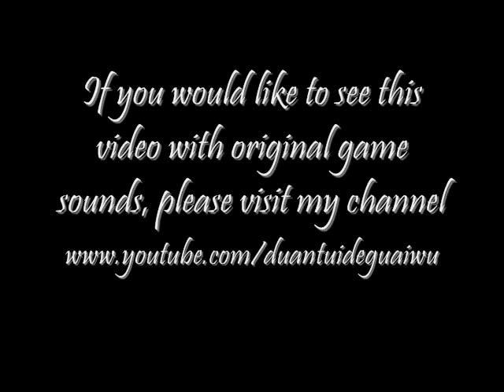GTA 4 - Destruction vol. 2 (with music)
Dives, drags and chaos.  An enjoyable video showcasing portions of gta4.

Thanks to Flashbulb for the amazing tracks off his excellent album "Soundtrack to a Vacant Life".